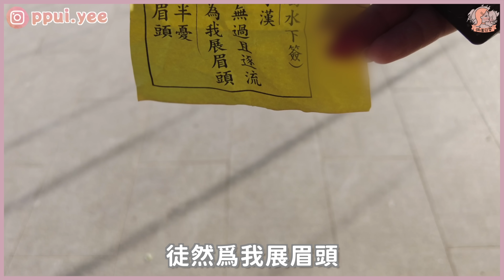👭元朗公主帶路！錦田千呎暗黑系Cafe打卡📸+ 元朗人必求大樹古廟求姻緣💕解籤人話佩儀今年有拖拍😱？｜佩儀日常🌈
✨元朗公主 X 佩儀 ✨終於合體💓！
無錯！我哋離唔開元朗！今集又係去元朗玩😂
元朗公主帶佩儀做一日港女 ＋ 去超靈天后古廟求姻緣💓💕🤔

新年快樂呀咁多位🫶🏻🫶🏻
最近去得婚禮多唔小心剪咗成長片段多謝元朗公主🤔
希望佢唔好睇到喊啦～哈哈哈哈～🤣🤣

📍Muse Furniture Lab
元朗錦上路26C號地鋪

📍大樹下天后古廟
元朗大樹下東路